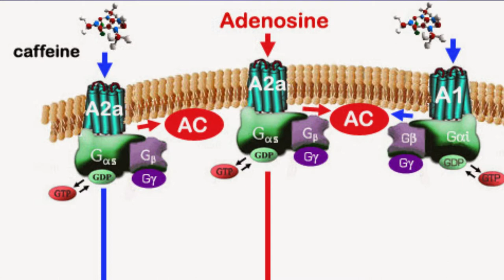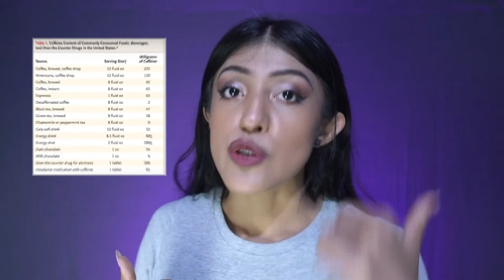MITOS DEL CAFÉ / ¿Cafeína es buena o mala? (2021) / Nutrióloga Yes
LÉEME / DESPLIÉGAME

¡Bienvenidos, amigos!

REFERENCIAS

- Coffee, Caffeine, and Health, 2020. DOI: 10.1056/NEJMra1816604

- Caffeine in the management of patients with headache, 2017. DOI: 10.1186/s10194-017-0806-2

- Caffeine and cardiovascular health, 2017. doi: 10.1016/j.yrtph.2017.07.025.

- [Mechanisms of caffeine-induced diuresis], 2016. doi: 10.1051/medsci/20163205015.

- Caffeine: cognitive and physical performance enhancer or psychoactive drug?, 2015. doi: 10.2174/1570159X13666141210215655.